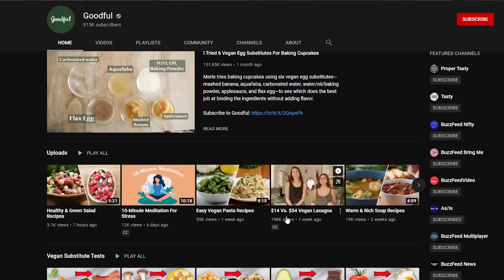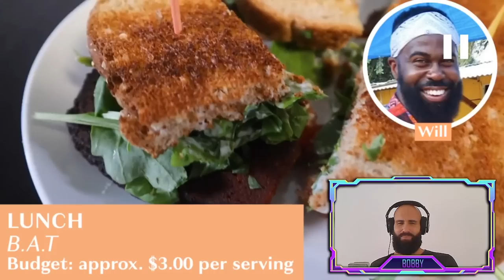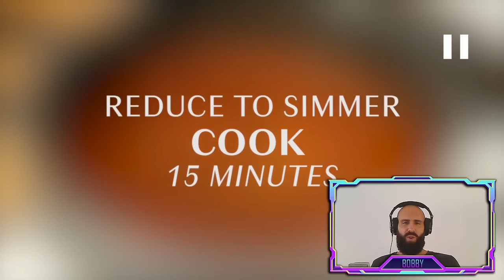3 VEGANS : LOSING THEIR MIND ON A BUDGET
The Plant-Based Youtube Channel Goodful shows us 3 Vegan What I Eat In a Day Videos on a Budget. It Is always the Same: Meat Craving after Craving, Replicating Animal Foods, Wanting Eggs but Eating Tofu, Wanting Meat but eating Beyond Meat. Always the Same Pattern.
Delusional Starvation Diets.
RECLAIM YOUR HEALTH.  EAT MEAT. EAT CARNIVORE. EAT KETO. EAT OMNIVORE.
Eat SOMETHING! Don't let your Brain ROTT!

ORTHODOXY AND THE KINGDOM OF SATAN :
ORTHODOXY AND THE RELIGION OF THE FUTURE